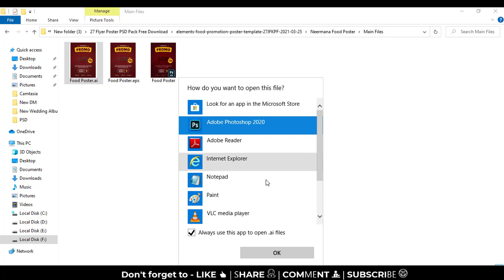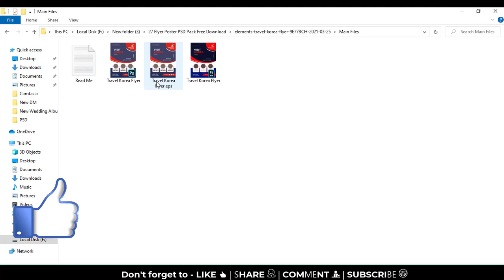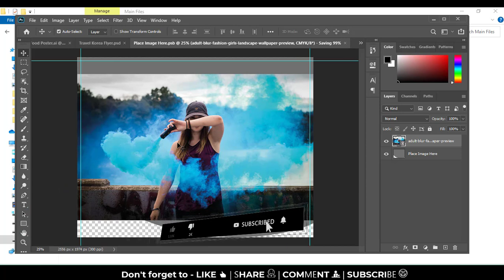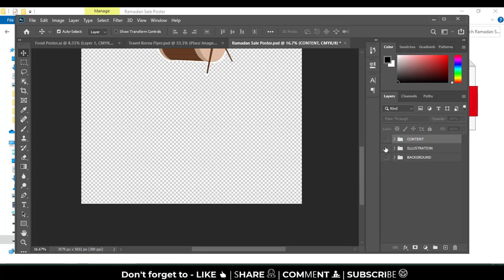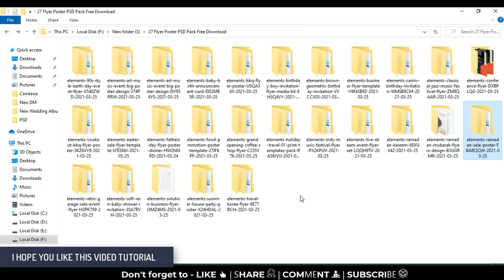20+ Flayers Poster Design PSD || Flayers Design in Photoshop || Ozzie Offical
Hello Friends Welcome back to OZZIE OFFICIAL Channel. In This Video I Will show You  Flayers Designs in Photoshop.

How to Use Flayers Designs (Restaurant , Ramdan , Burger Point and Much more in Photoshop.

 Enjoy the video and let me know what you think of the design in the comments. Thanks

👉🔗 The download of  Resources Link :⏬⏬⏬

We want to help you and make sure you were able to find, download, and use your files successfully.
Don’t miss this one, you will need this.

any feedback or suggestions you may have are always welcomed!

Thank you again and We hope you love them!